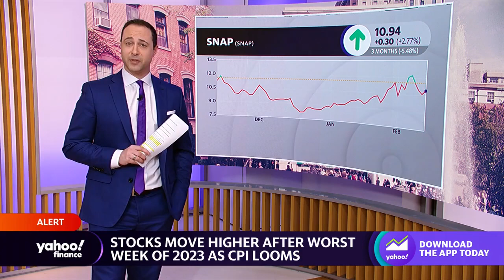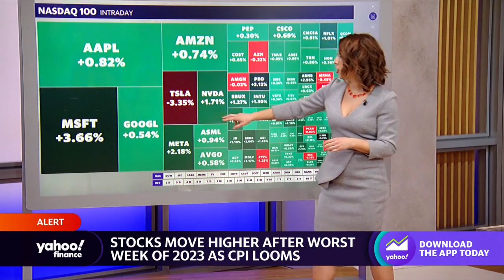Stocks move higher ahead of January CPI report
Yahoo Finance Live’s Julie Hyman breaks down how stocks are moving ahead of inflation data.